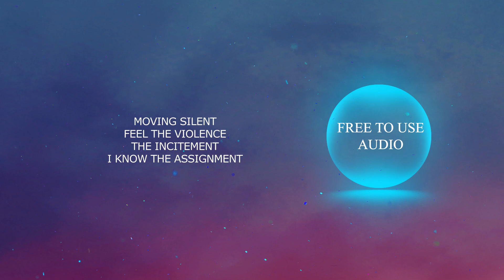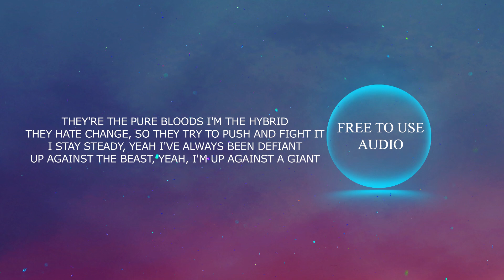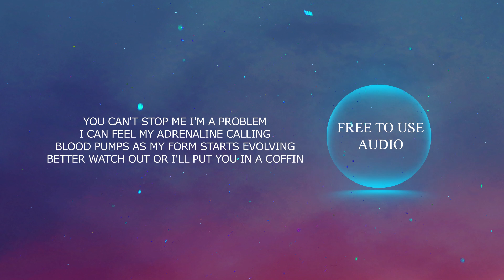NEFFEX - The King Is Dead (Lyrics) - No Copyright Songs